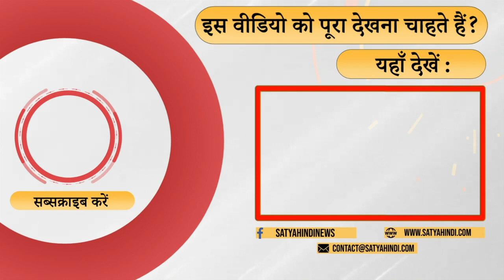AAP की विचारधारा पर सफाई क्यों दे रहे केजरीवाल? । AAM AADMI PARTY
क्या अरविंद केजरीवाल ने आप की विचारधारा स्पष्ट कर दी है? विचारधारा के नाम पर उन्होंने जो कुछ कहा है क्या उससे भ्रम दूर हो जाएंगे? The Daily Show में Senior Journalist Ashutosh की टिप्पणी.